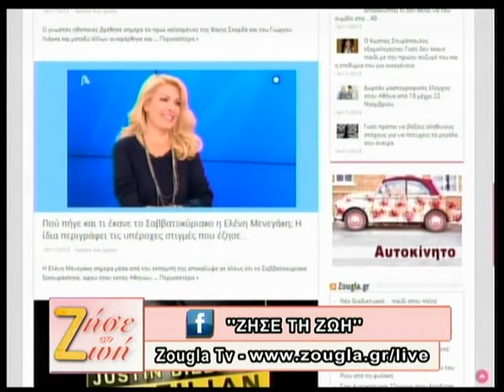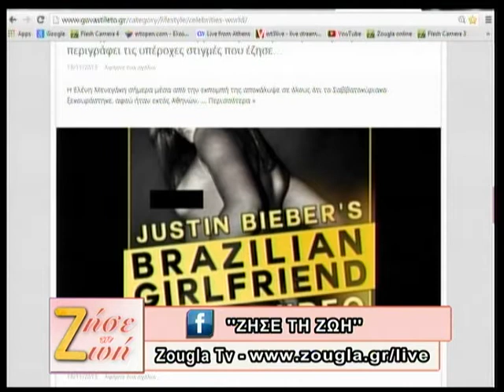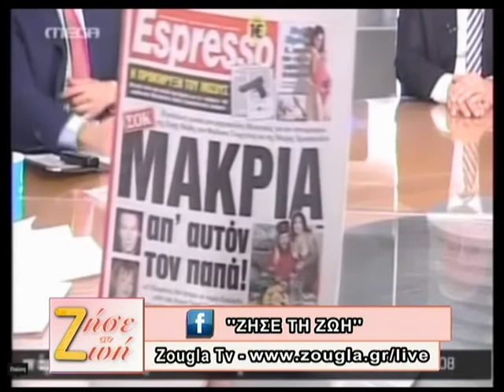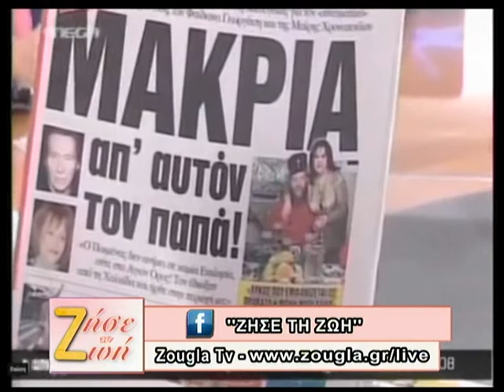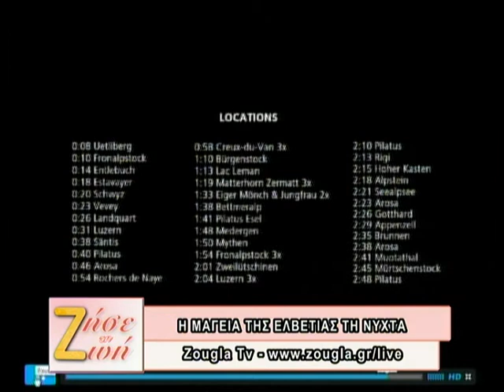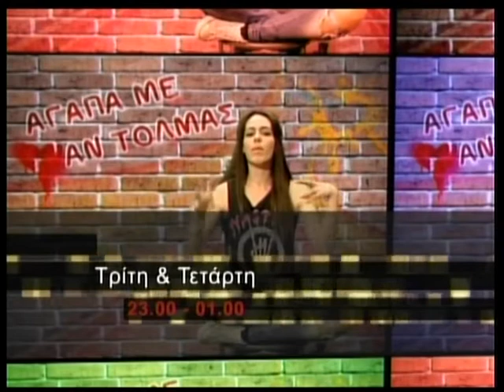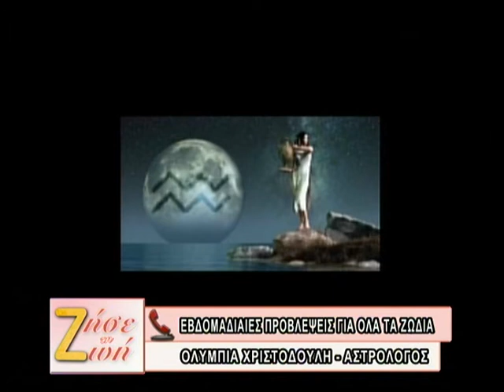18.11.2013 «ΖΗΣΕ ΤΗ ΖΩΗ» με τη Δήμητρα Μουγκοπέτρου στη Zougla TV